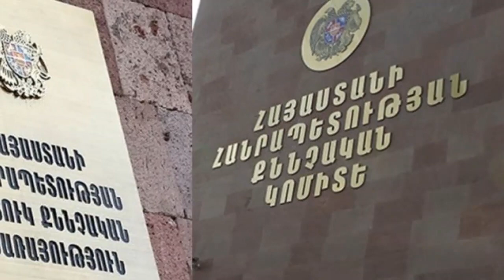ԹԱՔՈՒՆ! Հենց նոր Գուրգեն Եղիազարյանի մասին հրապարկվեց թաքուն նյութ․ Շտապ տարածել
Press Link 4rd.am